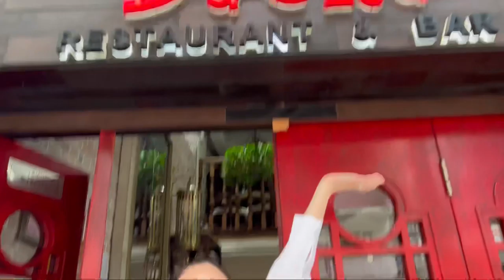First Ukrainian food experience in Hong Kong!! w/ Special guests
Restaurant details
Dacha Restaurant & Bar

Yana - yanayes
Nastya - nastymeteva
Chows - charlesjoseph25
Jaycup - jakesalooooonga
Me - mancburger